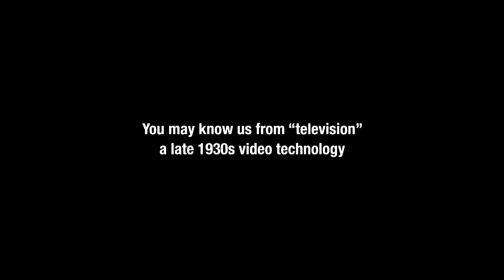PlayStation Experience 2015 Adult Swim Games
Adult Swim Games will arrive on PlayStation 4 in 2016, starting with Headlander, Death's Gambit, Ray's the Dead, Rain World, Small Radios Big Televisions and many more. You're allowed to be excited.